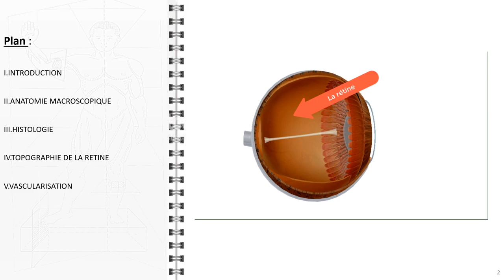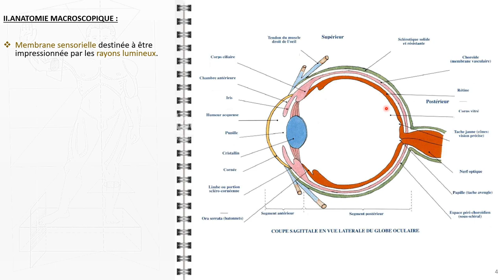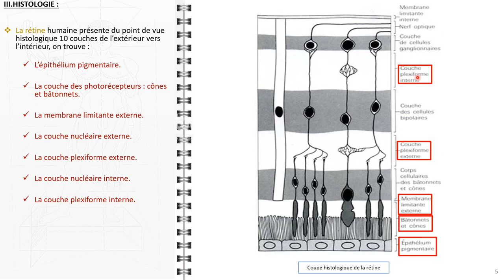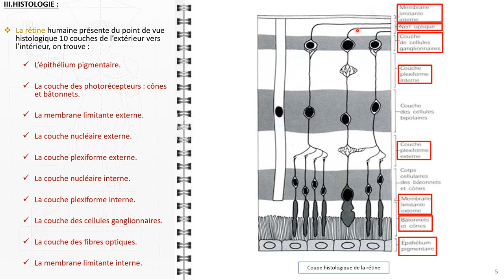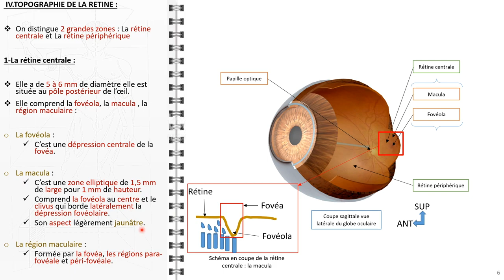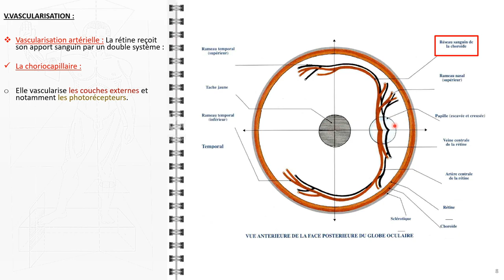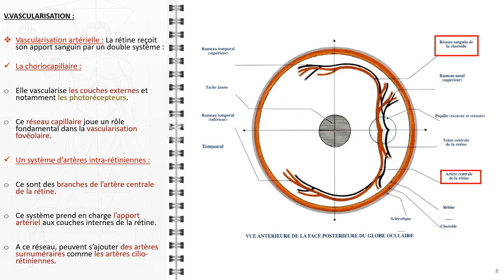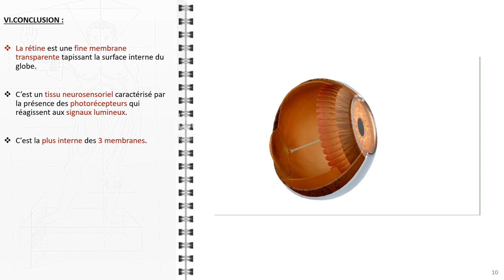ANATOMIE FMPM LA RETINE